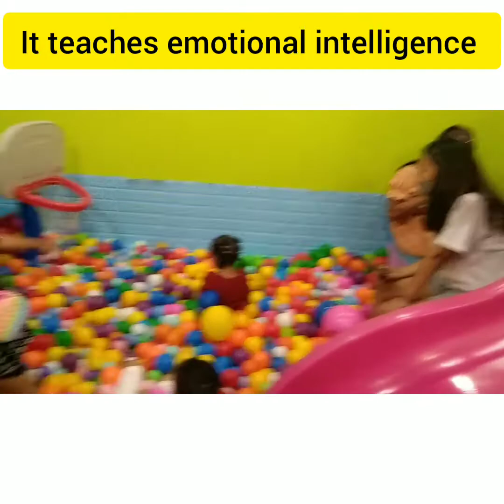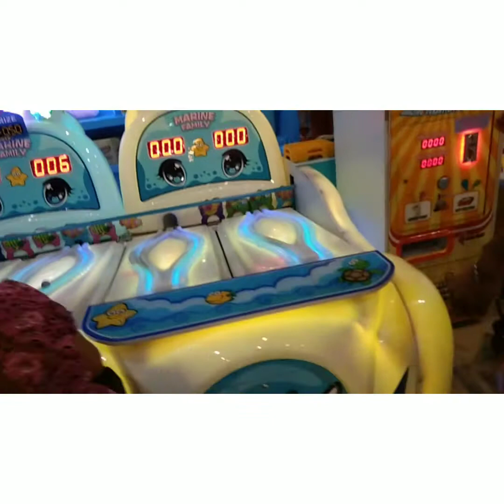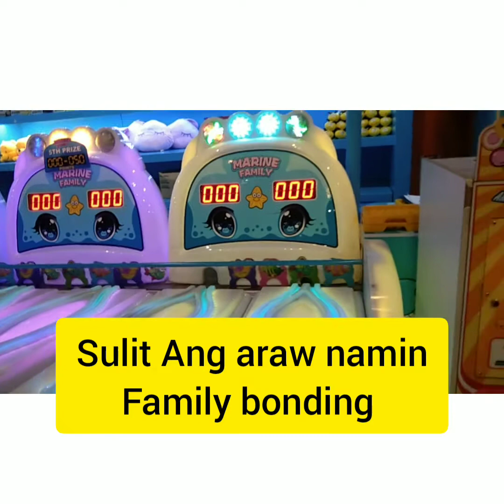mga pasyalan sa Ever mall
bata man o matanda pwede maglibang sa EVER mall#mallfunny